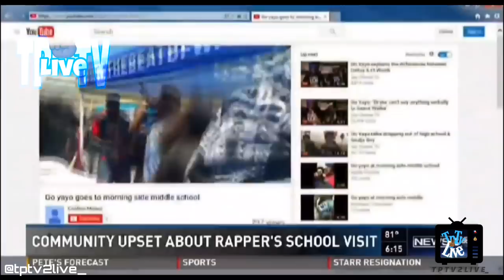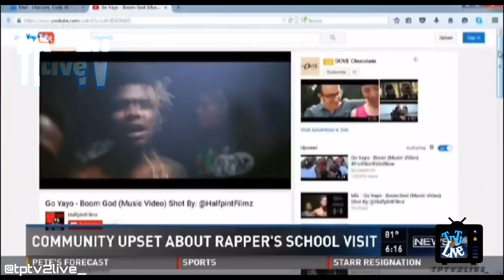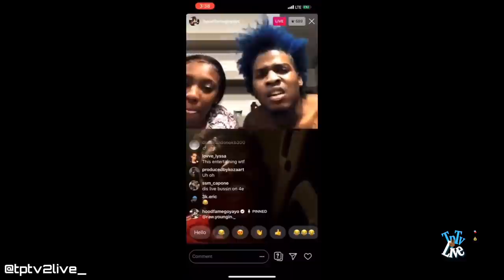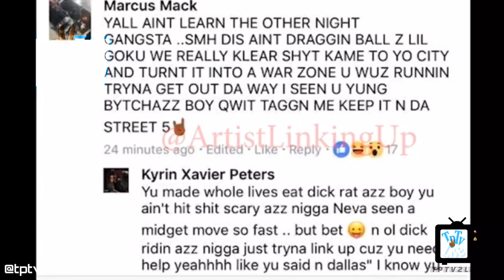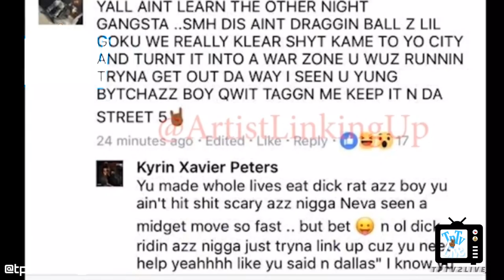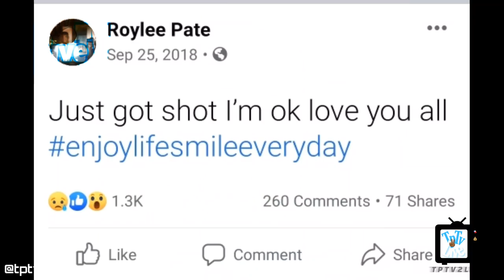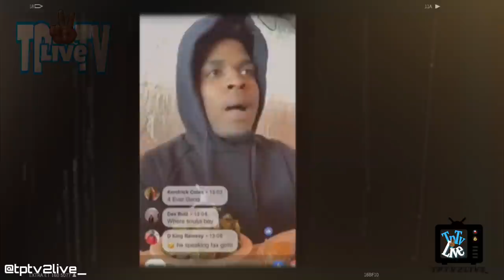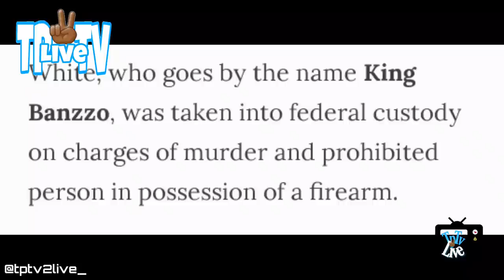How It All Started Episode 1 | Featuring Go Yayo, Mo3, Trapboy Freddy, Yella Beezy, & Roylee Pate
content. The video was recorded, edited, and created by Trev Gee of TPTV Too Live/So Live TV.

Reaction Videos*
Hip-Hop Blogs*
Hip Hop News*
Hip-Hop Gossip*
Hip-Hop Culture*
Trending*
Interviews*
Rappers*
Music*
Unreleased Tracks*
Beats*
Promotions*
Instrumentals*
Remix*
Previews*

TP Price List:
$20 SPECIAL REQUEST(S) REACTIONS
$25 LOCAL RAPPER REACTIONS
$25-$100 MUSIC PROMO PACKAGES
$15 LICENSED VIDEO/AUDIO UPLOAD
🆓️ LIVE CHAT INTERVIEWS
$10 IG PROMO
$5 YOUTUBE STORY POST

All support goes toward growing this channel. Thanks to everyone who donates & rocks with the channel.

Join the Texaspromotions.tptv
Promotions Facebook Group: